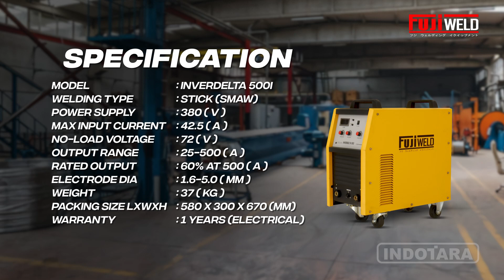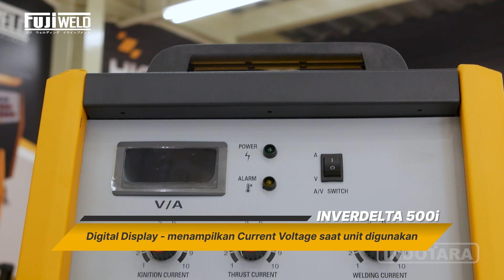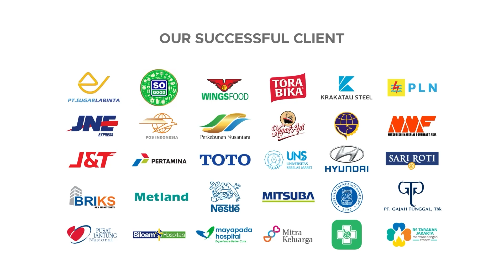JUAL MESIN LAS BERKUALITAS & TERJAMIN DARI FUJIWELD INVERDELTA 500I 3 PHASE IGBT INVERTER!!!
PT. INDOTARA PERSADA adalah distributor eksklusif FUJIWELD WELDING EQUIPMENT di Indonesia. FUJIWELD adalah salah satu perusahaan terkemuka yang memproduksi peralatan pengelasan dan pemotongan. Ini memiliki reputasi yang sangat baik di bidang pengelasan dan pemotongan. Dengan rangkaian produknya yang luas, FUJIWELD memenuhi persyaratan semua sektor, dari Do-It-Yourself hingga aplikasi profesional, dari spesialis hingga pengguna Industri.

Untuk Informasi lebih lanjut, hubungi kami di :

Headquarter :
PT. INDOTARA PERSADA
50/F, Menara BCA Grand Indonesia

Indotara Showroom :
GRAHA INDOTARA

Singapore Office :
3 Temasek Avenue
Singapore - 039190